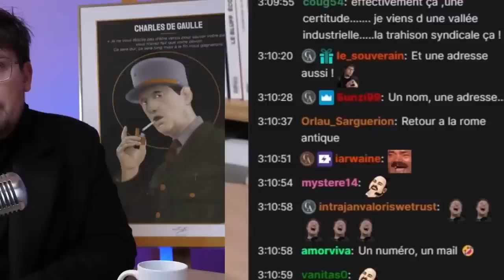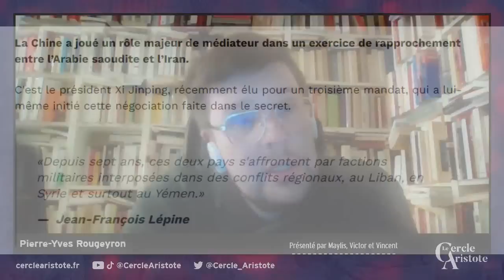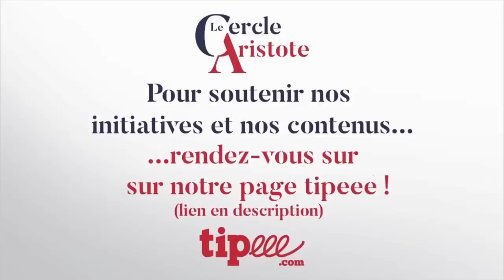Ukraine, Russie, multipolarité, Chine Moyen-Orient Bilan d'étape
Pour ceux que les contenus trop longs rebutent.

Extraits du Grand Entretien d'avril.